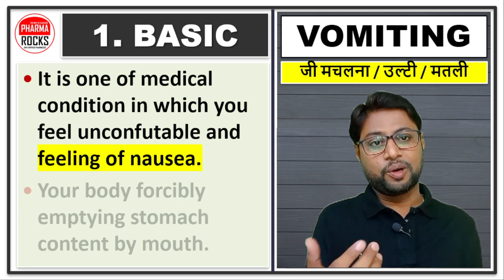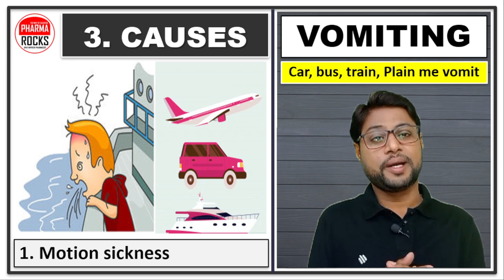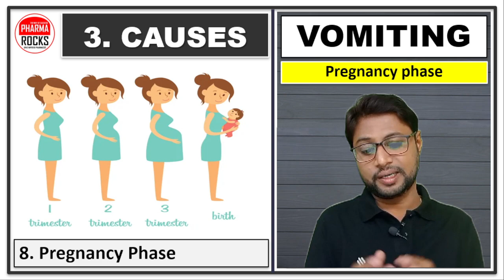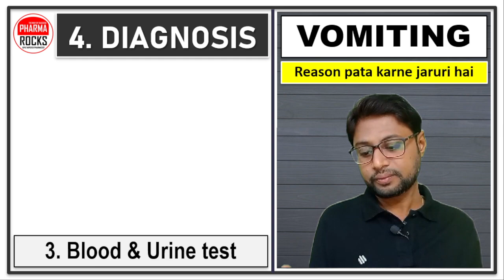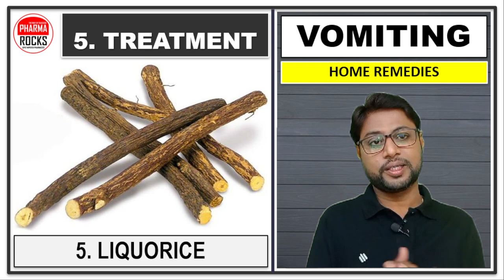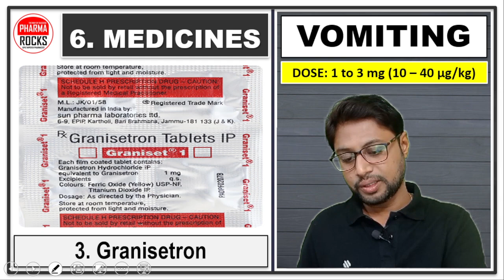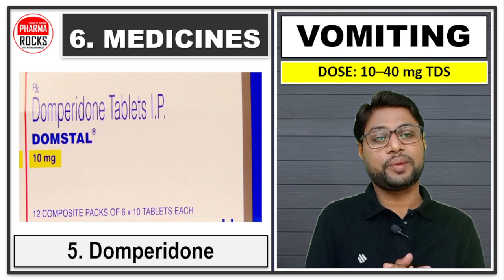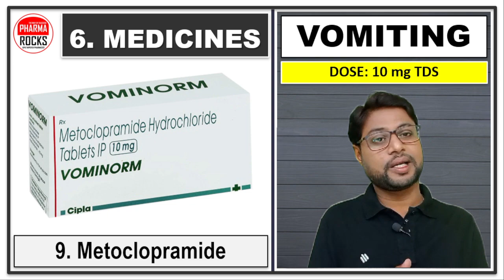उल्टी रोकने की दवाइयां, उल्टी तुरंत बंद करने के लिए क्या करें?, बार बार उल्टी होने का क्या कारण है?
ASSISTANT PROFESSOR
FOUNDER PHARMAROCKS
PHD SCOLAR (GTU AHMEDABAD)

📚 STUDY MATERIAL
👨🏼‍🏫 VIDEO LECTURE
📊 TEST SERIES

उल्टी रोकने की दवाइयां,
उल्टी तुरंत बंद करने के लिए क्या करें?,
बार बार उल्टी होने का क्या कारण है?,
Ulti rokane ki davaiya,
Vomit rokane ki davaiya,
vomiting kaise roke?
vomit rokane ki sabhi davaiya,
ulti hona,
ji ghabhrana,
ji machlana,
जी मचलना,
उल्टी,
मतली,
चक्कर आना,
अत्यधिक पसीना आना,
 पेट में दर्द,
तेज़ दिल की धड़कन,
जी मचलना & बुखार होना,
बेहोश होना,
Traveling me ulti jesa hona,
Pregnancy me vomiting hona,
Contaminated Food or water,